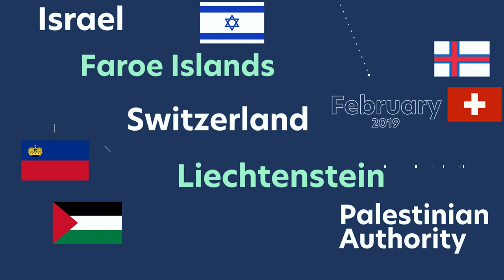A timeline of UK Trade deals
In two years we have secured trade deals with 57 countries, accounting for £193bn of annual trade.

No other country has ever negotiated so many trade deals simultaneously.